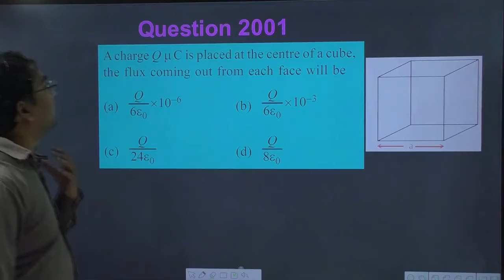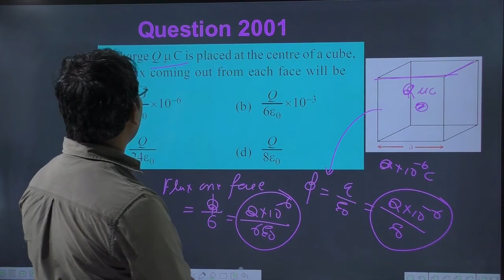A charge Q is situated at the corner of a cube the electric flux passed through all the six faces